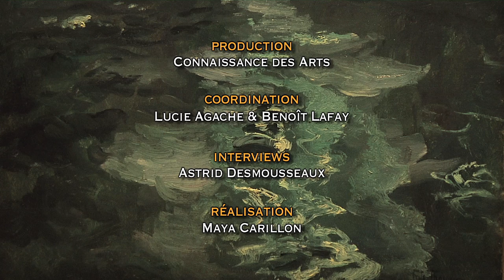Frits Thaulow au musée des Beaux-Arts de Caen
Dans le cadre du Festival Normandie Impressionniste, le musée des Beaux-Arts de Caen consacre une exposition au peintre norvégien Frits Thaulow (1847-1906). Réunissant 61 œuvres de l'artiste, cette rétrospective met en lumière le rapport particulier que Frits Thaulow entretient avec la nature.